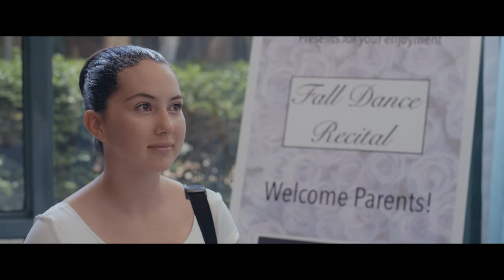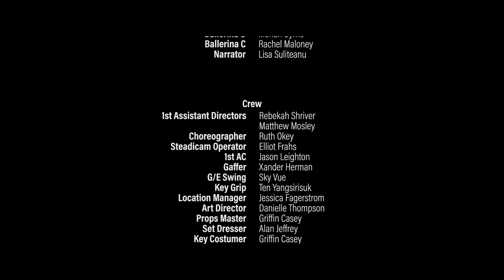Human Hearts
Bullied for her differences, a determined young ballerina with cerebral palsy braves the stage only to be confronted by her greatest fear.